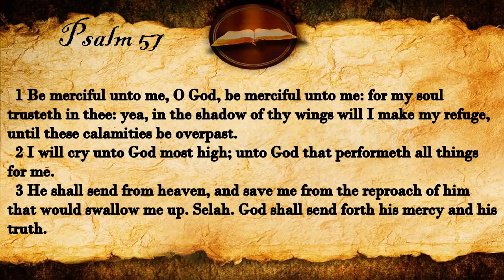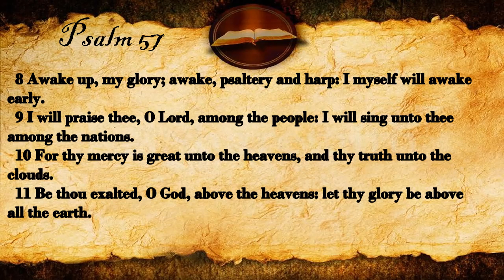Psalm 57 | KJV Audio (With Text)